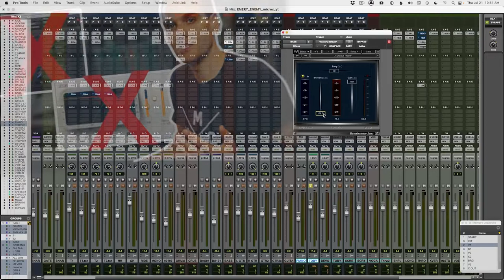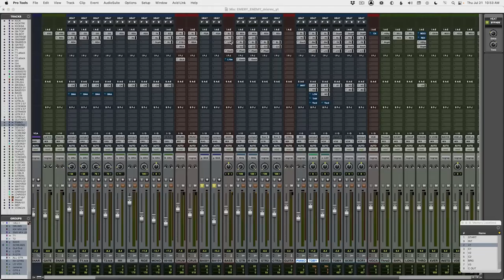Is This CHEATING? - Living with Imposter Syndrome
I think we’ve all doubted our skills at one time or another. It’s easy to be caught up in a negative headspace that will ultimately start to ruin your workflow and confidence. We here at Black Salt Audio strive to give you tools that are both simple and intuitive so that mixing can be a fun and creative process!

0:00 Intro
0:10 What is Imposter Syndrome?
1:27 EXCLUSIVE Offer for YouTube Subscribers!
1:48 Is This Cheating?
3:07 Low Control for an Optimized Workflow
4:45 Cheating vs. Convenience
7:40 Closing Thoughts
8:03 Outro